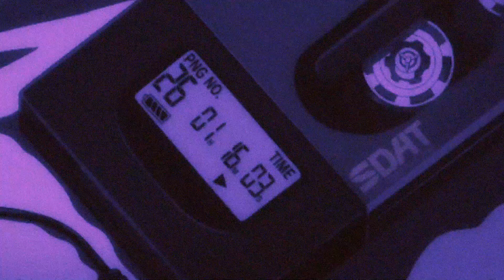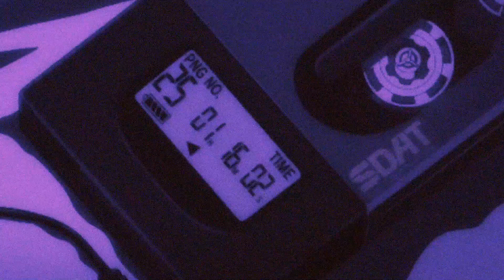(FREE) Dro Kenji x Trippie Redd Type Beat "Disadvantage"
prod. Vgbnd

tags -- -